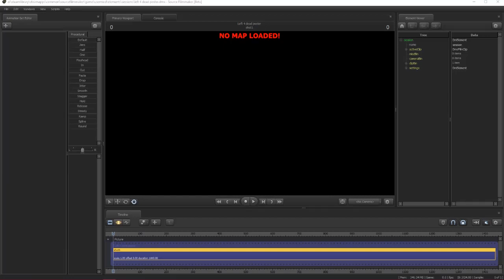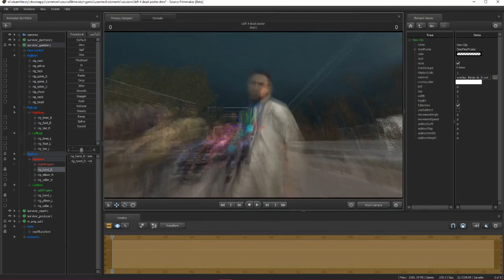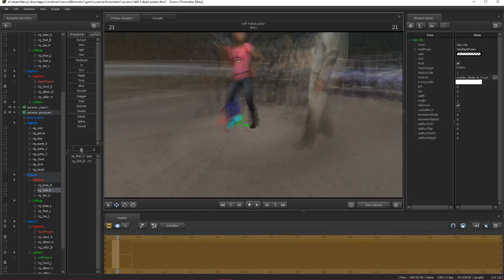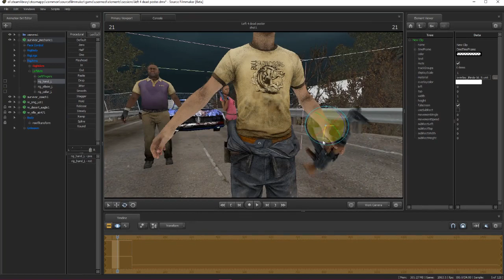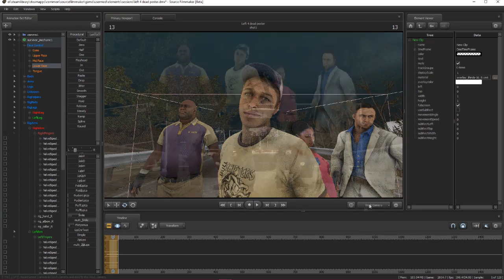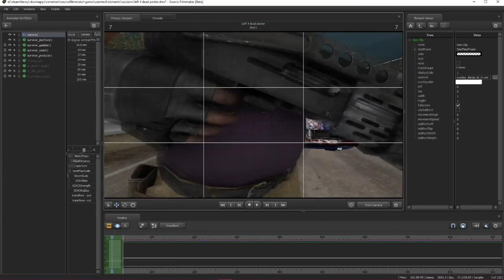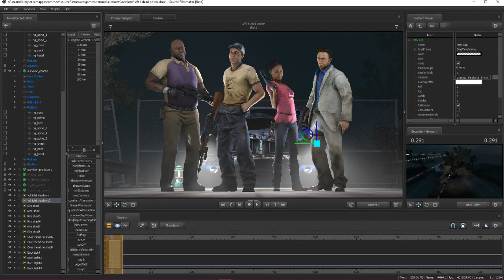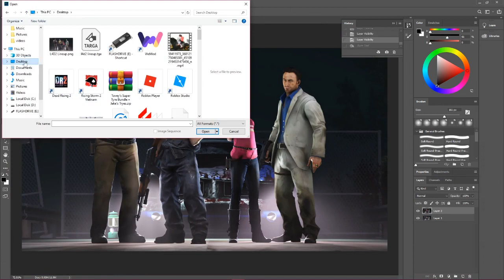welcome to Dark Carnival (Speed Poster) {Left 4 Dead 2}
Check out my friends channel "Little Sparrow" He does Gmod animations an is one of my best friends you should check out